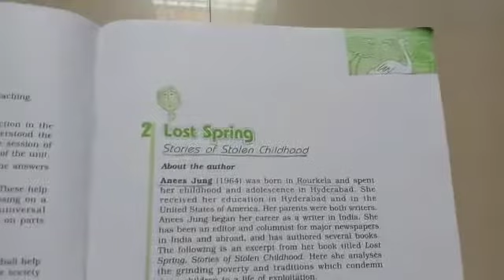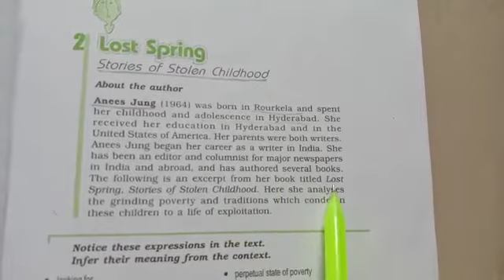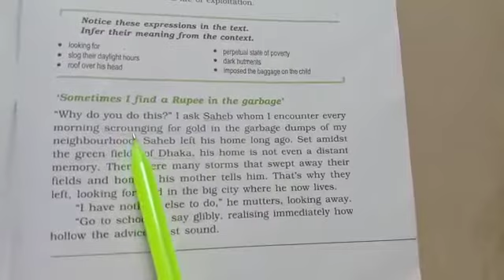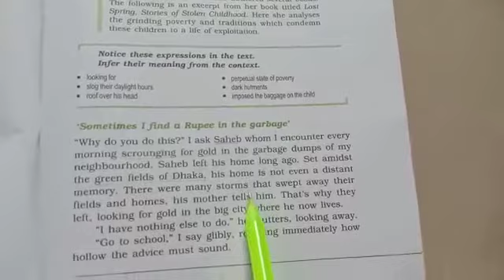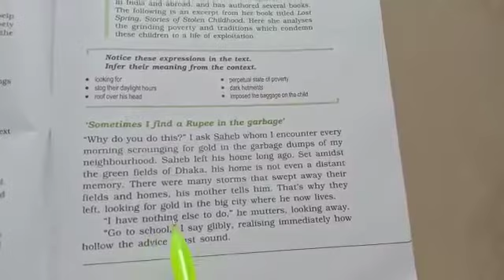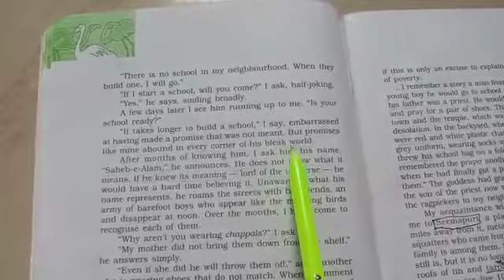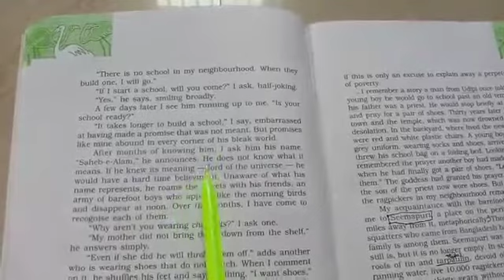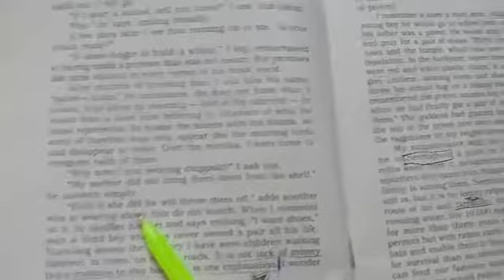XII English Ch2 Lost Spring Part 1